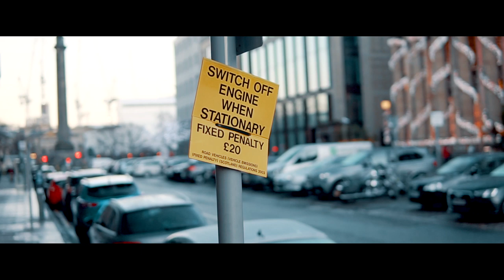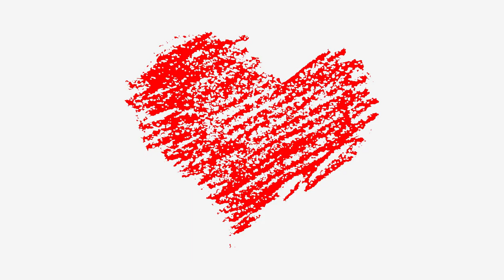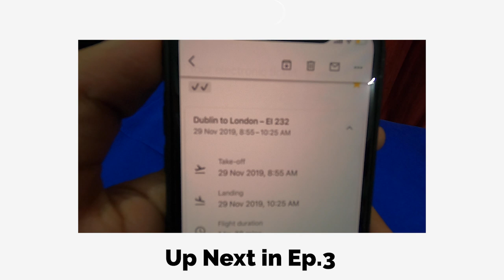2020 Edinburgh Vacation Travel Guide | Getting Drunk in Edinburgh 😂 | Welcome To Edinburgh, Scotland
Hey! I'm a freelance Filmmaker and a Storyteller by heart and an Engineer by choice. Soon after I bought my first camera, I knew this piece of tech is going to pay my bills.  I am on a mission to explore the whole world and show you every bit of it through my creative vision.

My Gear
Trusty Camera
On-Camera Mic (Great for vloggers)
Studio Mic (GOD LEVEL)
Primary Phone
Key Light (Value For Money)
Best Backpack For Travellers
Action Camera
Magic Wide Lens
Crispy Portraits

Edinburgh is Scotland's compact, hilly capital. It has a medieval Old Town and elegant Georgian New Town with gardens and neoclassical buildings. Looming over the city is Edinburgh Castle, home to Scotland’s crown jewels and the Stone of Destiny, used in the coronation of Scottish rulers. Arthur’s Seat is an imposing peak in Holyrood Park with sweeping views, and Calton Hill is topped with monuments and memorials

Some Facts about Edinburgh, Scotland:

1. THE EDINBURGH FRINGE FESTIVAL IS THE LARGEST ARTS FESTIVAL IN THE WORLD
The population of Edinburgh doubles in size during Fringe with people travelling from far and wide just to experience it. This festival should be on everyone’s bucket list, this year it kicks off on 3 August. Altogether, Edinburgh's Festivals generate over £260m for the Scottish economy and create the equivalent of 5,242 full-time jobs each year.

2. THE HARRY POTTER MOVIES WERE FILMED IN EDINBURGH
Much of J K Rowling’s inspiration for the Harry Potter books derived from Edinburgh. In fact, she wrote the majority of Harry Potter books while living in the city and you can visit some of the coffee shops and hotels such as Elephant House and Balmoral Hotel where she spent time writing the novels. You can visit the film locations including GreyFriars Kirkyard and Victoria Street, or take the Potter Trail, a tour that takes you through the relevant sites

3. THE WORLD’S ONE AND ONLY KNIGHTED PENGUIN LIVES AT EDINBURGH ZOO
And his name is Sir Nils Olav. The King penguin’s role includes inspecting the Norwegian Guard on their visits to the Scottish capital and since his knighthood in 2008, he’s since been promoted in the ranks to Brigadier. Only in Edinburgh!

4. IT’S THE GREENEST CITY IN THE UK
Edinburgh has more trees per head of population than any other city in the UK. The capital is also home to 112 parks, the lungs of the city.

5. EDINBURGH CASTLE SITS ON AN EXTINCT VOLCANO
Edinburgh Castle sits on Castle Rock, a 700 million-year-old extinct volcano. Make sure you're here at 1pm to see the 'One O'Clock Gun' fires be shot from the castle. This takes place every day in the capital (except Sundays) where spectators gather in the park to watch.

In this Edinburgh vlog, with my best friend, I show around Edinburgh and the things that you can do in Edinburgh, Scotland. I went to Scotland after getting inspired by videos like 'Edinburgh Vacation Travel Guide | Expedia' by Expedia, '20 Things to do in Edinburgh, Scotland Travel Guide' by Samuel & Audrey, 'Welcome To My City! - EDINBURGH - SCOTLAND' by Good Thinking TV, 'Edinburgh Scotland Travel Vlog | Edinburgh Castle Tour in Urdu/Hindi' by FLYING TO WORLD and many more

Top Things To Do In Edinburgh:
Arthur's Seat, Edinburgh Scotland
National Museum Of Scotland
Edinburgh Castle
Old Town
Palace Of Holyroodhouse
Royal Mile

Editing Softwares:
Adobe Lightroom
Adobe Photoshop